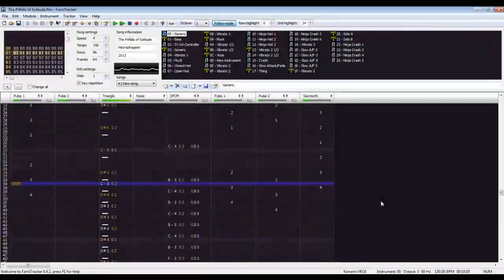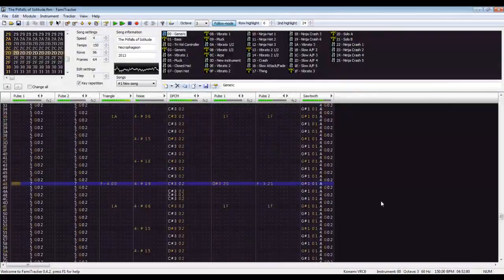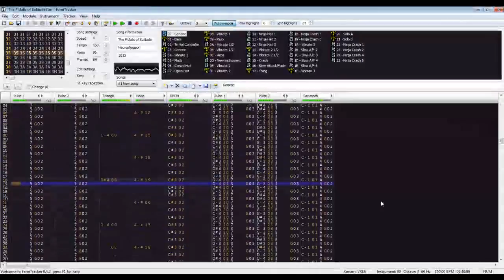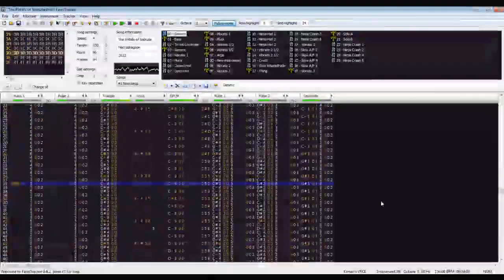Necrophageon - Original - The Pitfalls of Solitude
I took 9th place in Famicompo originals again this year. Top 10. I'll take it! :P

Anywho, here is a track I've been picking at for more than a year now; I finally decided to buckle down and get it done for Famicompo Mini vol. 10.  Clocking in at more than 6 1/2 minutes of chiptune, I present to you "The Pitfalls of Solitude".